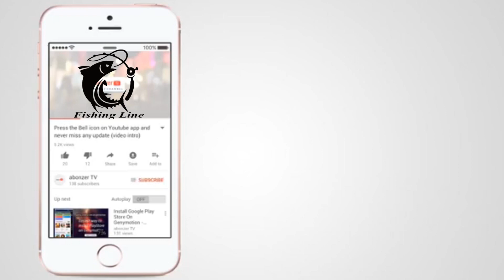নসিবপুর পাশ পুকুরে প্রথম দিন | First Day Fishing at Nasibpur Pond | Fishing Line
नसीबपुर तालाब में पहला दिन मत्स्य पालन.